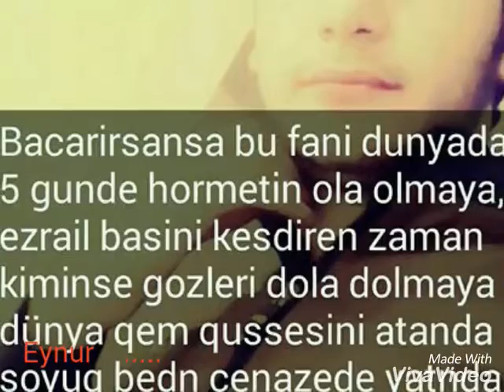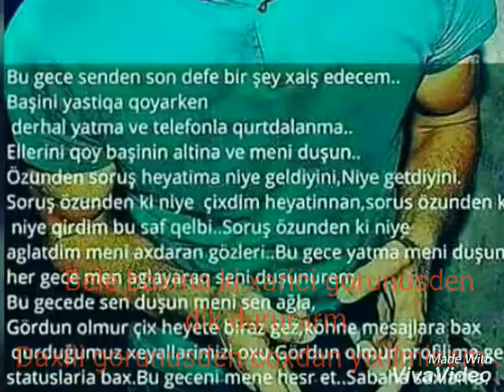Duz qiriqli 12